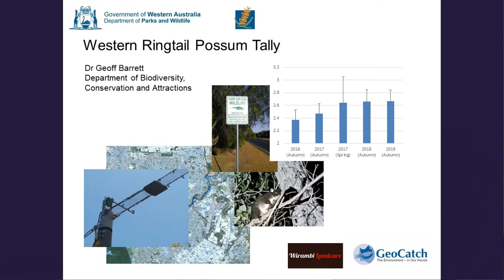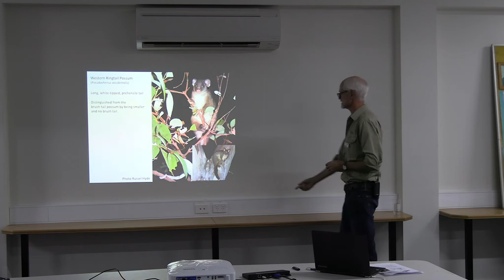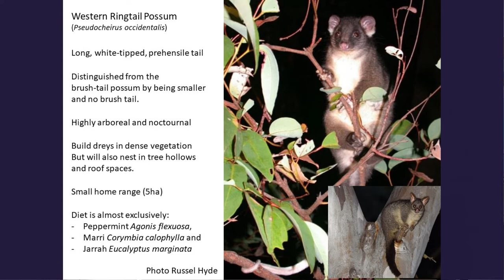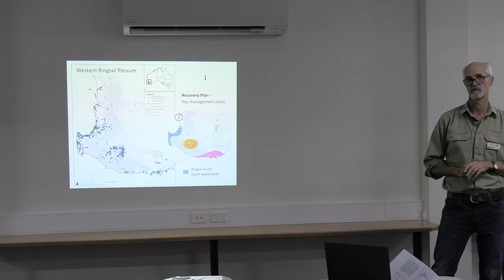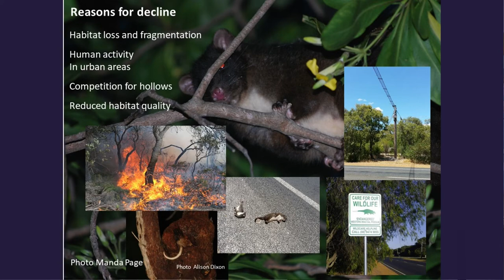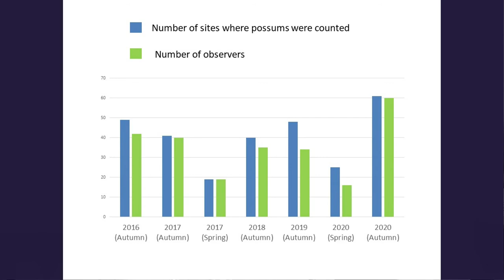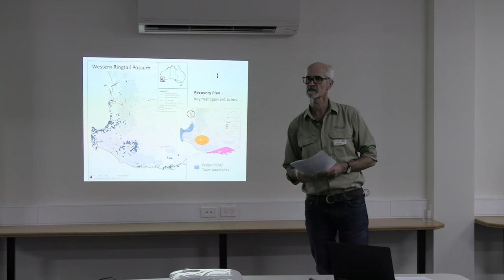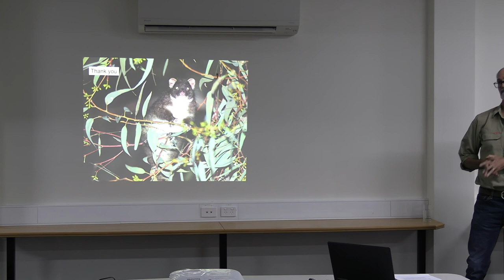Ringtail Tally: 7 Surveys in the Spotlight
GeoCatch hosts Regional Ecologist Geoff Barrett, Department of Biodiversity, Conservation and Attractions, as he shares findings from seven western ringtail possum tallies run in the Geographe Bay Catchment. The community has been monitoring possums in urban areas to shed more light on the distribution, threats and population trends of this critically endangered species, found only in the south west of WA.

Filmed 31 March, 2021 at the Geographe Bay Yacht Club, Busselton.

The Ringtail Tally is supported by the South West Catchments Council, through funding from the Australian Government's National Landcare Program.